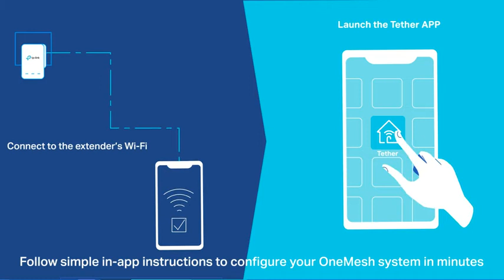TP Link AX1500 WiFi Extender Internet BoosterRE500X, WiFi 6 Range Extender Covers up to 1500 sq.ft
Amazon com

Brand TP-Link
Range 1500 Square Feet
Wireless Type 802.11n, 802.11b, 802.11ax, 802.11ac, 802.11g
WiFi Extenders Signal Booster For Home: Expand high-performance WiFi with RE500X featuring high-gain antennas that are specifically designed to eliminate WiFi dead zones
WiFi Booster with WiFi 6 Speeds: Enjoy smoother and more reliable streaming, gaming, downloading, and more with dual-band WiFi speeds up to 1.5 Gbps (1201 Mbps on 5 GHz and 300 Mbps on 2.4 GHz)
Connect More Devices to Your Network: Connect more devices that are out of range from your main router while eliminating poor performance and weak WiFi
WiFi Extender with Gigabit Ethernet Port: Experience wired speed and reliability anywhere in your home by connecting your favorite device to the gigabit ethernet port
OneMesh Compatiable: Create a seamless WiFi network using compatible routers and range extenders so you never have to switch networks or lose signal. Compatible router Archer AX21
Easy Set Up in Minutes: Easily set up and manage your WiFi in a few quick and easy steps using the TP-Link Tether app (Android, iOS). Find the optimal location for the best WiFi connection with intelligent signal indicator
Universal Compatibility: The AX1500 range extender is compatible with all WiFi-enabled devices and routers or access points. It even supports new AX phones, laptops and other devices
All Wireless Extenders are designed to increase or improve WiFi coverage, not to directly increase speed. In some cases improving signal reliability can affect overall throughput